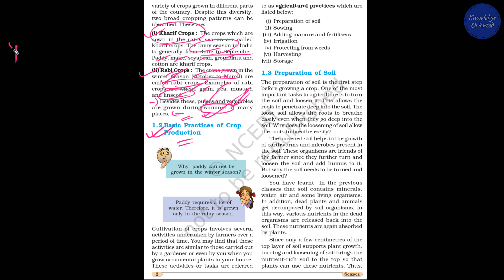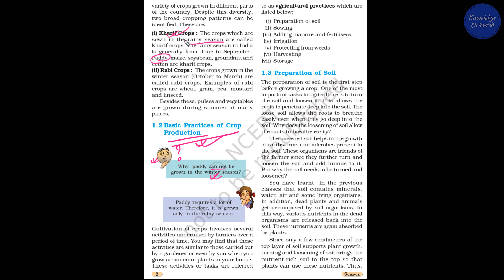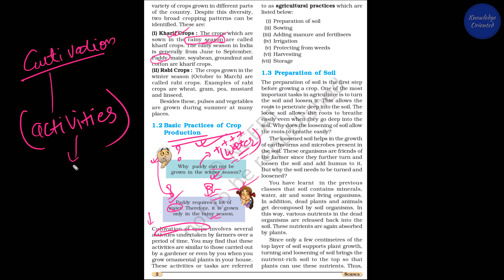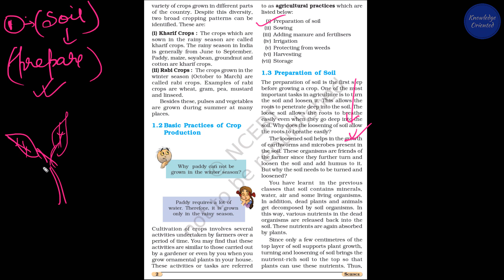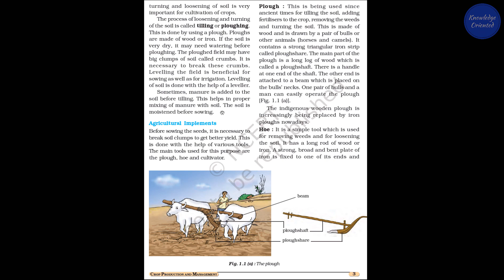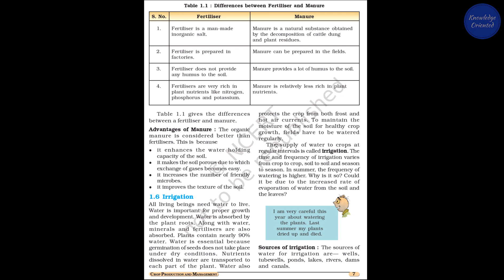NCERT Science Class 8 Chapter 1 Part 02 | Basic Practices Of Crop Production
Science Class 8 Chapter 1 Crop Production & Management 02 | Basic Practices Of Crop Production

Class 8th
Subject - Science
Chapter - 01
Part - 02
Crop Production and Management
NCERT based

In this video you will have in depth explanation of the topics with NCERT based.

Topics are :

crops,
crop yield,
crop production,
crop management,
agriculture,
kharif crops,
rabi crops,
agricultural practices,
Preparation of soil,
Sowing,
Adding manure and fertilizers,
Irrigation,
Protection from weeds,
Harvesting,
Storage,
Agricultural Implements,
Plough,
Ploughshare,
Hoe,
Cultivator,
Seed drill,
Methods of Irrigation,
Traditional methods,
Moat (pulley-system),
Chain pump,
Dhekli — Rahat,
Modern methods,
Sprinkler system,
Drip system,
Moat,
Dhekli,
Rahat,
Chain pump,
Motor pumps,
Weed,
Protection from Weed,
Weedicides,
Harvesting and Threshing,
festivals associated with the harvest seasons,
Storage,
Silos and Granaries,
Animal Husbandary,